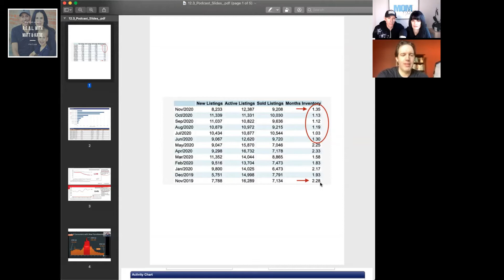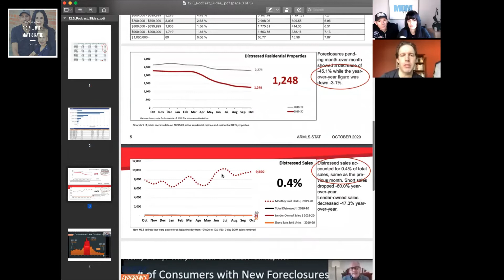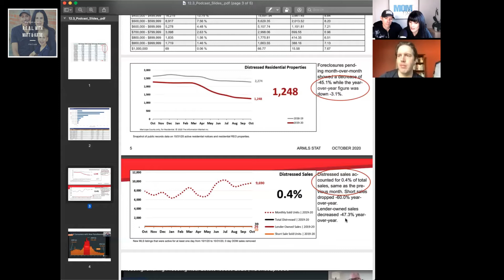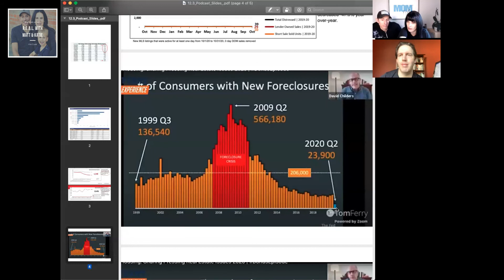Phoenix Housing Market Update as we near the End of 2020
Where are mortgage rates right now and where are they going? What's going to happen when the unemployment stimulus ends at the end of December? Are home prices expected to drop here in the Valley of the Sun?

Katie and Matt talk with Ryan Gilliam with Waterstone Mortgage in this months Phoenix AZ Housing market update.

Search Phoenix and surrounding area homes on our "good deals"

Thinking about a career in real estate?

R.E.A.L. with Matt and Katie: Season 2, Episode 11